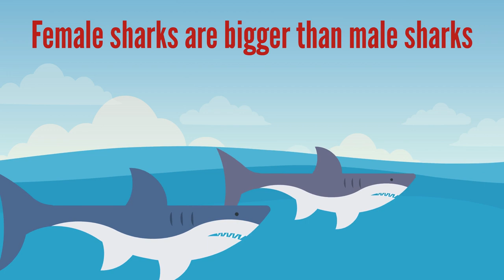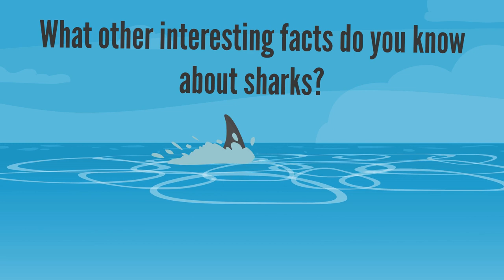Let's Learn About SHARKS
Hello Sk1dz Family! Thank you for joining us for another video. Today we are learning about Sharks! Sharks are very interesting.

Let us know what new thing you learnt about sharks after watching our video. Please also let us know what other animal, on land or in the ocean, you would like to learn about next?

As this is a kids channel, comments are disabled but we would love to hear from you. Details below.